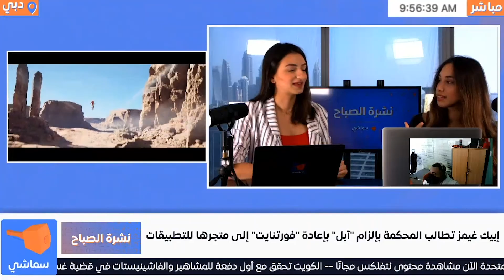إبيك غيمز تطالب المحكمة بإلزام أبل بإعادة فورتنايت إلى متجرها